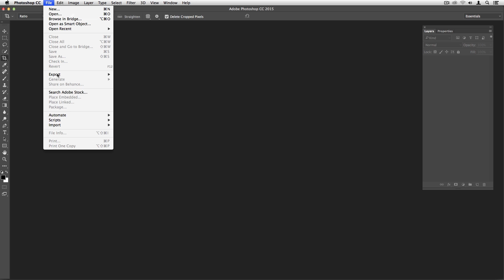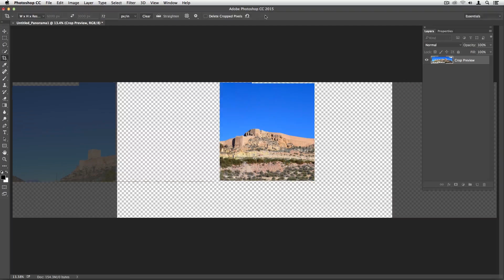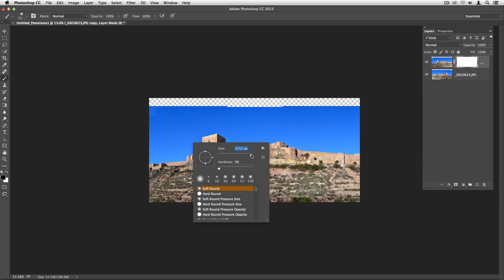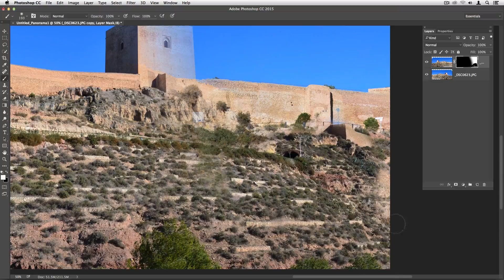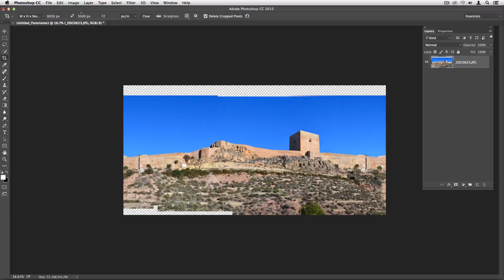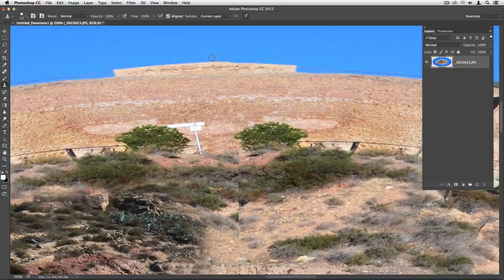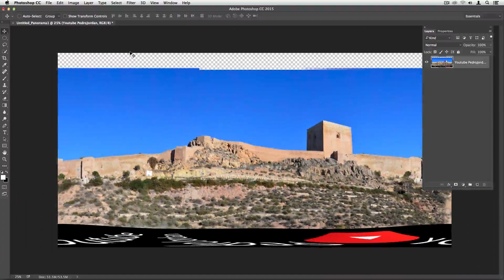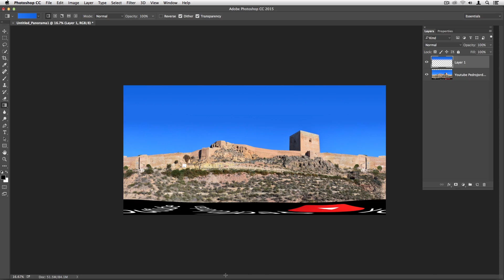[Photoshop]Foto 360 para Facebook | Pedro Jordan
Vou ensinar como fazer foto em 360 graus que está sendo utilizada em posts do Facebook e em outras redes.